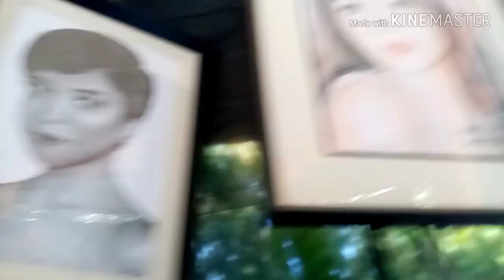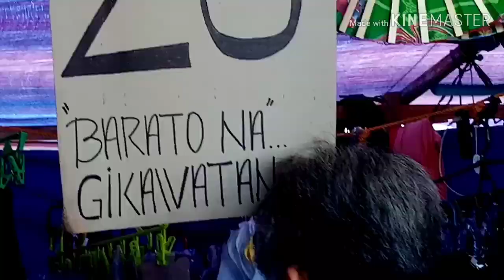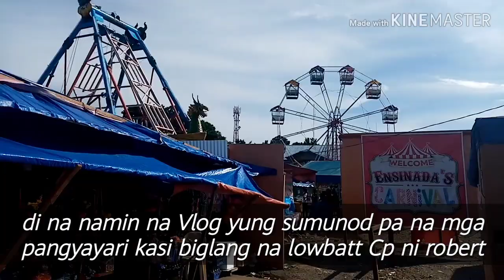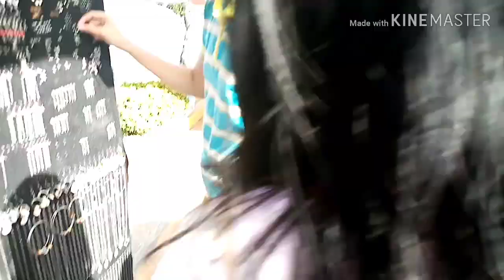September Activities (Art Exhibit + Trip to Boulevard + SNNHS Intramurals 2019)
In this vlog, we will show to you the activities in Surigao City last September 2019. We wanted to showcase to everyone of you that it is more fun in Surigao.